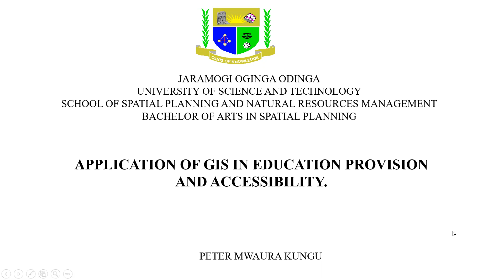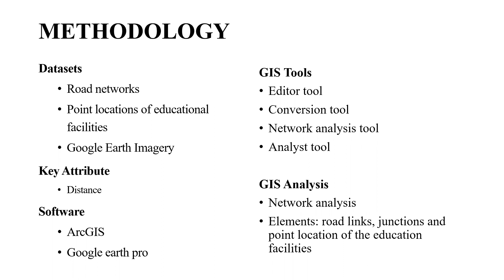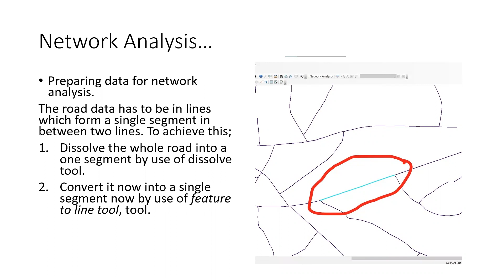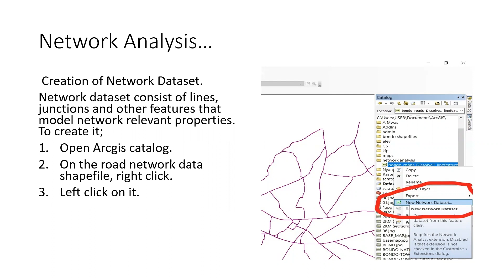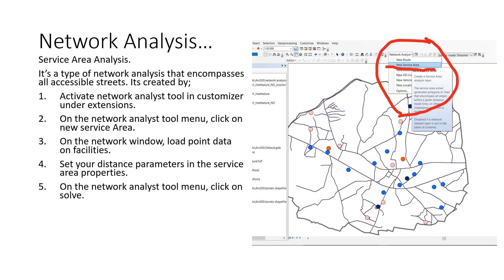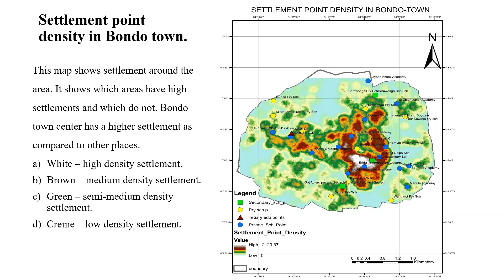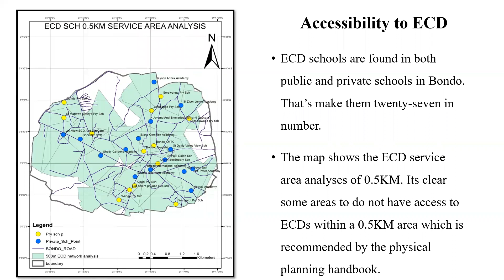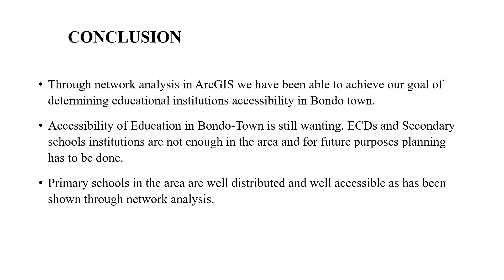Application of GIS in Education Provision and Accessibility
Application of GIS in Education Provision and  Accessibility by Peter Mwaura, Jaramogi Oginga Odinga University of Science and Technology (JOOUST)